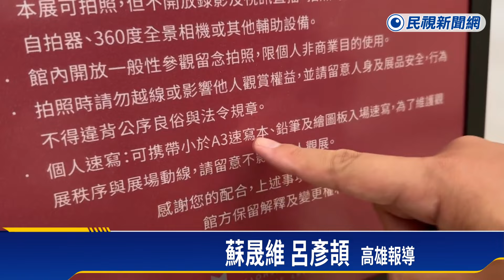小孩捧iPad速寫畫作遭趕！ 母發文批高美館「不合理」－民視新聞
【民視即時新聞】高雄一名媽媽日前帶著小朋友，到高美館參觀英國泰德美術館的瞬間特展，小朋友拿出iPad，坐在角落速寫畢卡索的畫作，卻遭到工作人員驅趕說規定"禁止臨摹"，媽媽事後在網路發文認為不合理，也引發網友討論說大部分美術館都是可以速寫的，事後高美館也更新規定，歡迎民眾速寫。